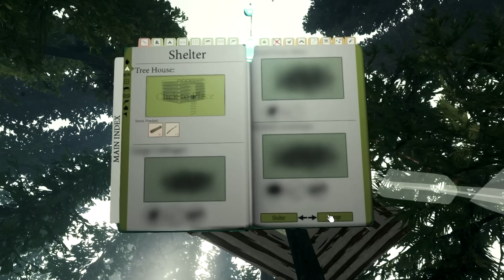THE FOREST 0.7 Casa Na Arvore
NICK STEAM ADD LA  --   | # Skilled ™